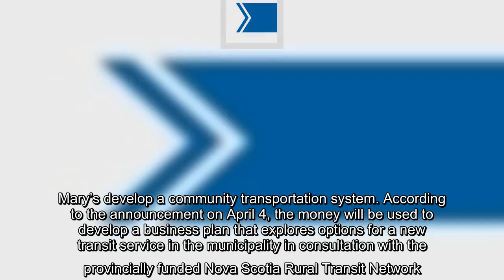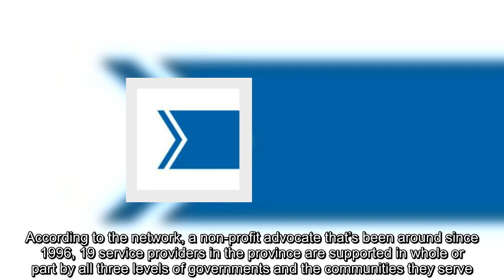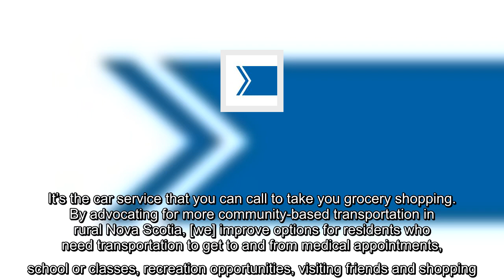St. Mary’s receives $35,000 for community transportation plan